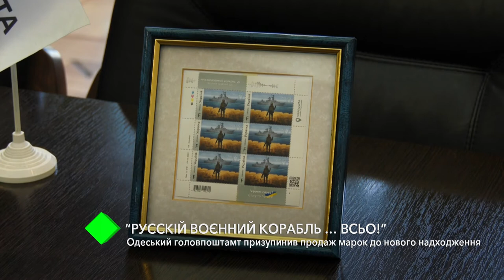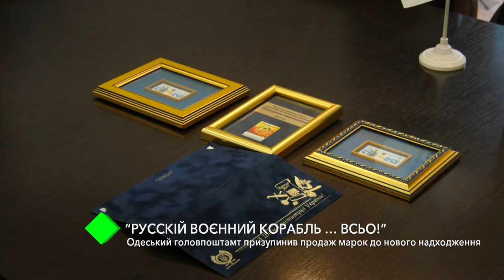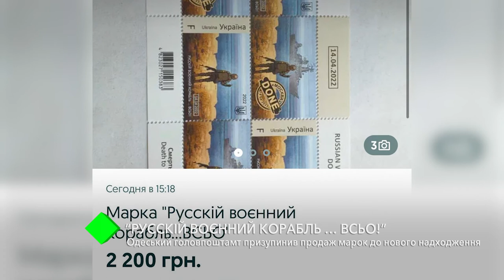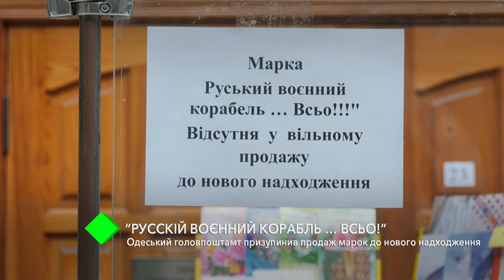«Русскій воєнний корабль…всьо!». Одеський головпоштамт призупинив продаж марок до нового надходження